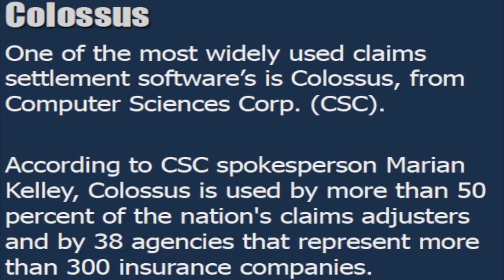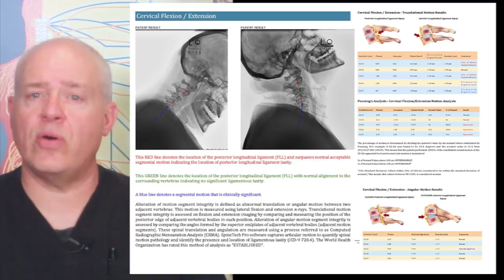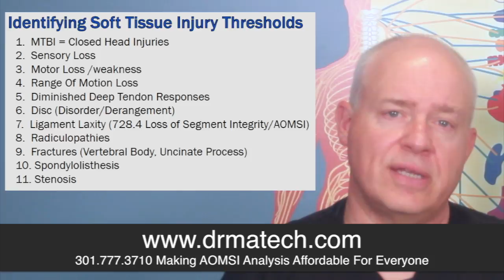AOMSI Digital Mensuration X-ray Analysis Software for Ligamentous Instability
AOMSI digital x-ray mensuration analysis service for ligament injury analysis after trauma. Making AOMSI Affordable for Everyone